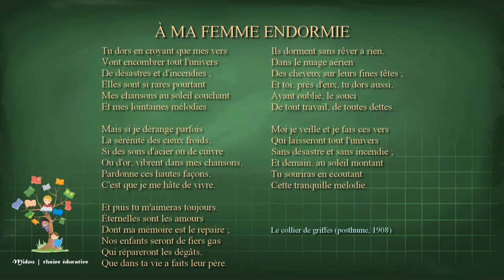Poésie : À ma femme endormie - CHARLES CROS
À ma femme endormie

Tu dors en croyant que mes vers
Vont encombrer tout l'univers
De désastres et d'incendies ;
Elles sont si rares pourtant
Mes chansons au soleil couchant
Et mes lointaines mélodies.

Mais si je dérange parfois
La sérénité des cieux froids,
Si des sons d'acier ou de cuivre
Ou d'or, vibrent dans mes chansons,
Pardonne ces hautes façons,
C'est que je me hâte de vivre.

Et puis tu m'aimeras toujours.
Éternelles sont les amours
Dont ma mémoire est le repaire ;
Nos enfants seront de fiers gas
Qui répareront les dégâts,
Que dans ta vie a faits leur père.

Ils dorment sans rêver à rien,
Dans le nuage aérien
Des cheveux sur leurs fines têtes ;
Et toi, près d'eux, tu dors aussi,
Ayant oublié, le souci
De tout travail, de toutes dettes.

Moi je veille et je fais ces vers
Qui laisseront tout l'univers
Sans désastre et sans incendie ;
Et demain, au soleil montant
Tu souriras en écoutant
Cette tranquille mélodie.

par CHARLES CROS
Extrait de:  Le collier de griffes (posthume, 1908)